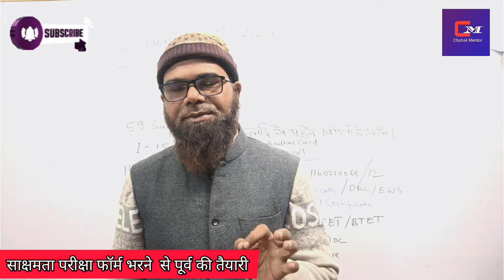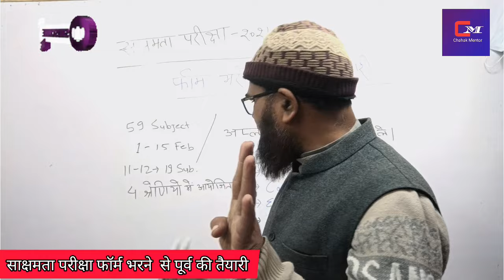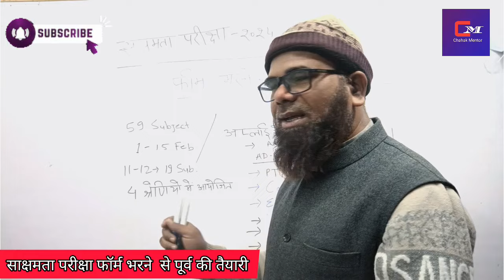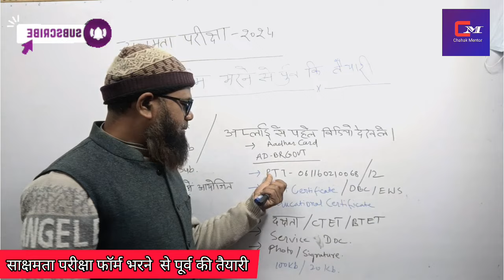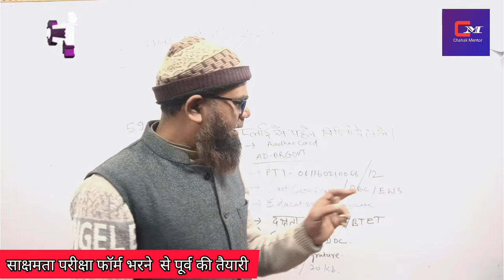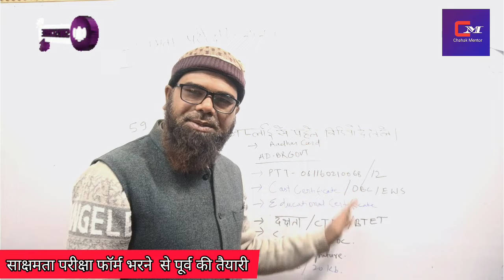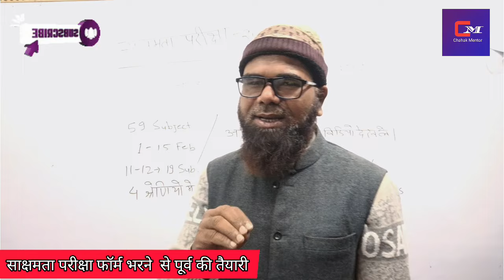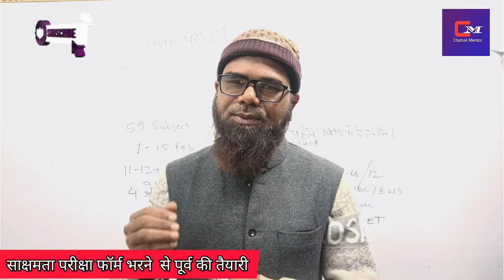सक्षमता परीक्षा,फॉर्म भरने से पूर्व की सावधानी ।।सक्षमता_परीक्षा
सक्षमता परीक्षा 2024
नियोजित शिक्षक सक्षमता परीक्षा 2024
सक्षमता परीक्षा होगा या नही
नही होगा सक्षमता परीक्षा
सक्षमता परीक्षा नही होगा
सक्षमता परीक्षा से मिलेगा छुटकारा
नियोजित शिक्षकों को नहीं देनी पड़ेगी सक्षमता परीक्षा ।नियोजित शिक्षक सक्षमता परीक्षा
क्या अनुकम्पा पर बहाल शिक्षकों की नही होगी सक्षमता परीक्षा
नवभारत साक्षरता परीक्षा
बिहार शिक्षक दक्षता परीक्षा
शिक्षक दक्षता परीक्षा सिलेबस
दक्षता
सक्षमता परीक्षा 2024
ردو قواعدا
اردو درسی کتب
ہندی
cds bihar website

अब्दुल अहद।।